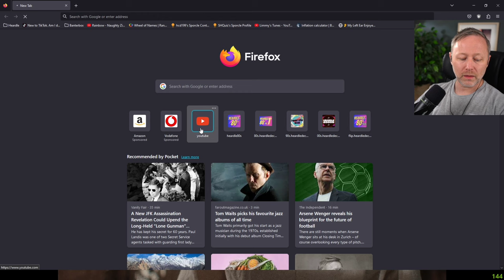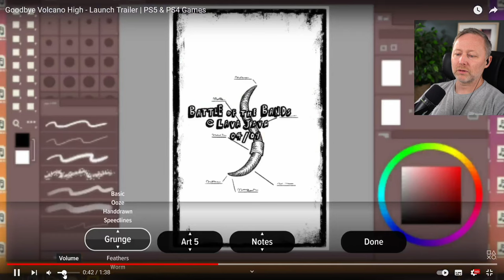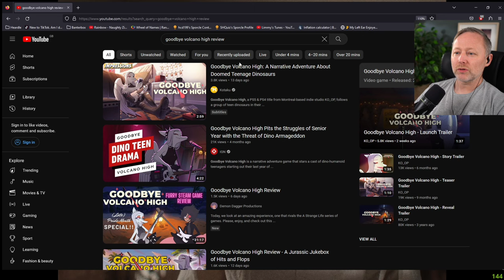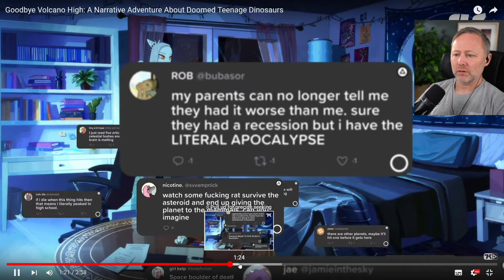Goodbye Volcano High Trailer | Old Scottish Streamer Reacts